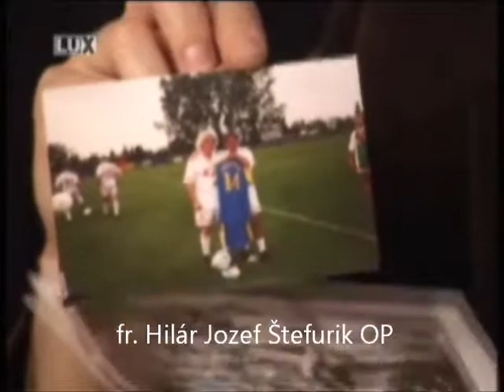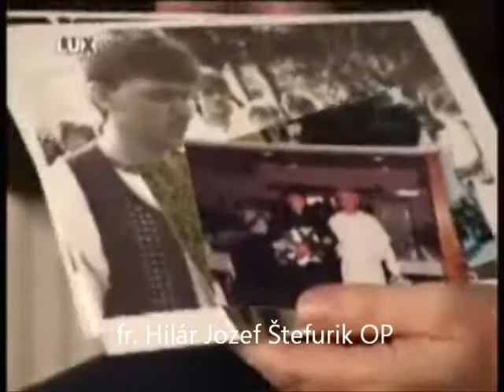Čaviareň live - fr. Hilár Jozef Štefurik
Dominikánsky kňaz Hilár Jozef Štefurik v relácii Čaviareň Live na TV LUX